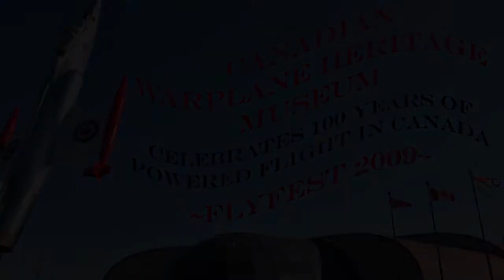Flyfest WF Version 2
Flyfest WF HD Test